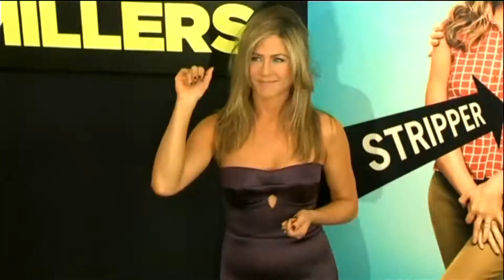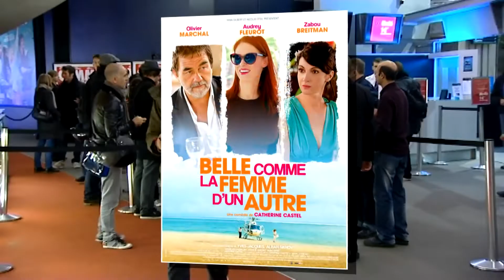Qu'est-ce qui fait une bonne comédie romantique ?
Les ingrédients du succès de la comédie romantique